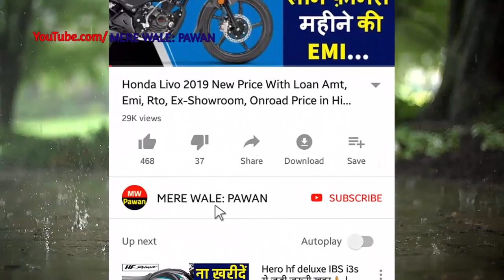Atul Gem Premium 2020 Auto Full Review 2020 Atul Gem Premium Diesel auto Onroad Price,Mileage,Specs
This video about..2020 Atul Gem Premium Passenger Auto Rickshaw Diesel New price With Engine specs power and torq and fuel type and tank capacity.Atul Gem Premium Passenger Auto Exshowroom price 2020 & Diesel Atul Gem Premium Passenger Auto Diesel Onroad price 2020 with features and images review wale pawan.

Queries Solved:
1.)Atul Gem Premium Diesel Auto Complete Buy or Not
2.)New Atul Diesel Gem Premium

CONTENT SOURCE OFFICIAL - OWN  & atulauto.co.in